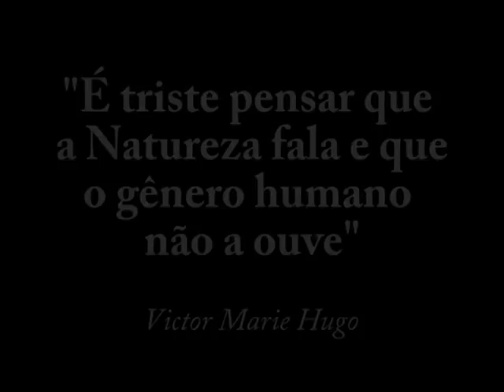Entrevista com Almir Sater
Prisicila Kirsner para o Programa Fiscais da Natureza entrevistou o ator, compositor e cantor Almir Sater.